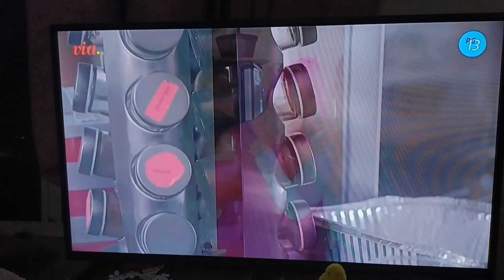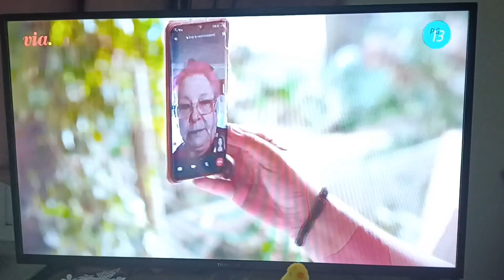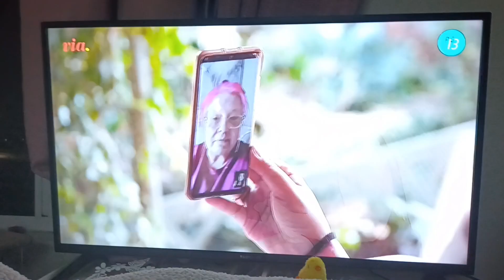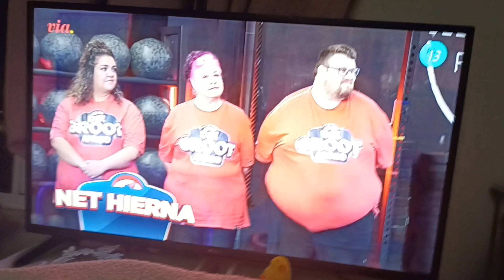10 June 2023